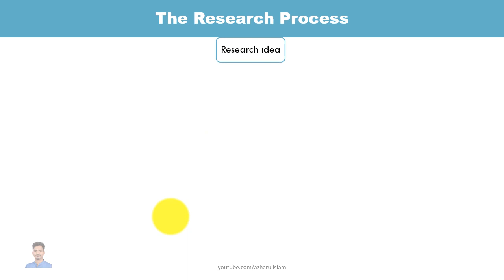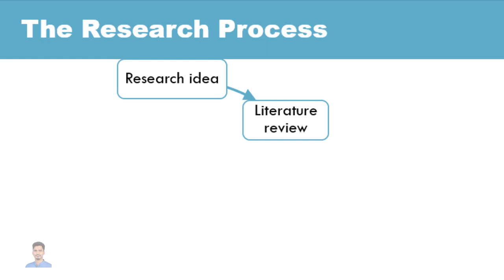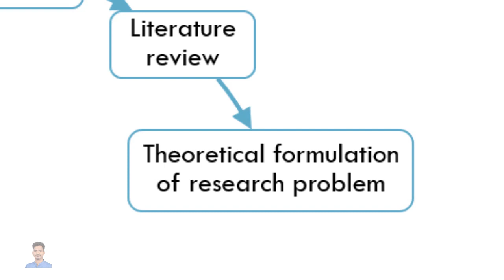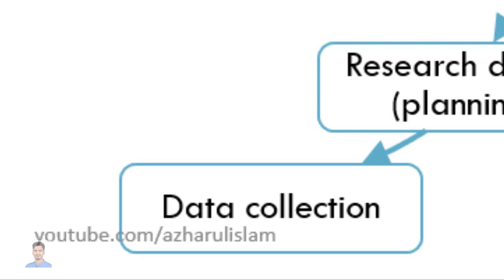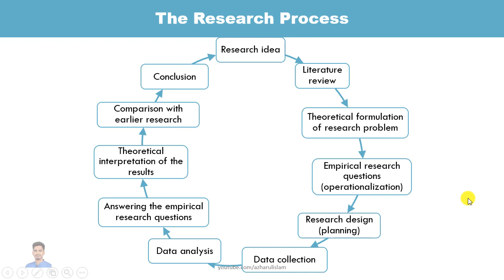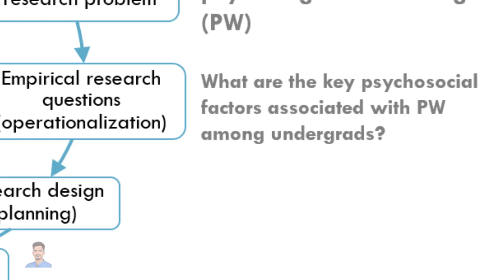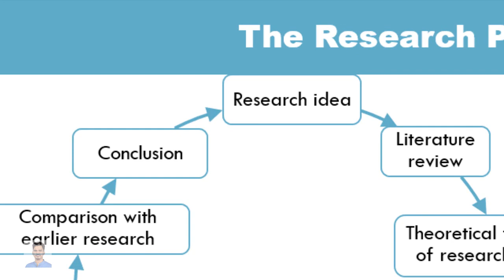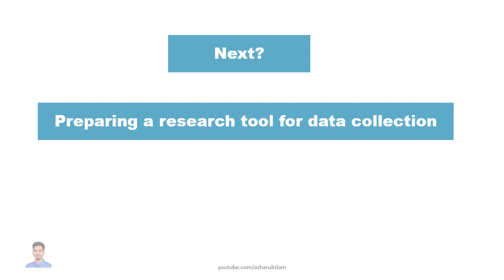The Research Process: An Overview of various steps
This video discusses the brief overview of research processes with an example for a psychology research project. This is the quickest and easiest explanation for various steps in the research process. The video briefly covers
How to select a research topic?
How to formulate a research question?
How to operationalize study variables?
How to approach a research design?
What is the meaning of the theoretical formulation of the empirical research question?
What is the link of various steps in the research process?
This information will be helpful to write a research proposal for undergraduate, masters and PhD application. Also, keeping this in mind, you will able to write a proper research paper for Scopus Indexed Journals.

এই ভিডিওতে গবেষণা প্রক্রিয়ার একটি সংক্ষিপ্ত পরিচিতি দেয়া হয়েছে। কিভাবে একটি রিসার্চ আইডিয়া জেনারেট করে ধাপে ধাপে আগাতে হবে, সেগুলো ব্যাখ্যা করা হয়েছে। পুরো রিসার্চ প্রক্রিয়া সংক্ষেপে বোঝার জন্য এই ভিডিওটি বেশ কাজের।

Azharul Islam
Assistant Professor
Department of Educational and Counselling Psychology

30. Interrater reliability in SPSS

31. The intra-class correlation coefficient in SPSS

32. Test-retest reliability in SPSS

Downloads
No downloads for this content

References (Books)
1. Field, A. (2017). Discovering Statistics Using IBM SPSS Statistics (5 ed.). California: SAGE Publications Ltd.
2. Pallant, J. (2010). SPSS Survival Manual: A step by step guide to data analysis using SPSS: Allen & Unwin Australia.
3. Allen, P., Bennett, K., & Heritage, B. (2018). SPSS Statistics: A Practical Guide: Cengage Learning Australia.